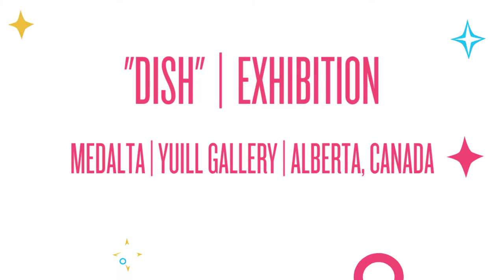Melanie Sherman Ceramics - Promo Reel (Style: Kawaii)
I am a ceramic artist, working mainly with porcelain and focusing on lavish surface decoration. My work references exclusive and precious porcelain wares from 18th-century Europe as I seek to capture the qualities for which porcelain has been known since its discovery thousands of years ago in China: whiteness, translucency, and resonance. I am attracted to the enameled and lustered surfaces of the Baroque, Renaissance, and Rococo porcelain designs as well as elaborations on structural elements from these time periods. I explore surface ornamentations and embellished shapes to gain more knowledge for my own studio practice. I am interested in incorporating and referencing historic drawings, motives, and patterns into my work using traditional decorating methods, such as blue and white painting, china painting, flocking, gilding, gold luster, gold leaf, and gold powder applications. I am also fascinated by Kintsugi, the traditional mending technique from Japan, where broken pieces are put together with pine glue and gold powder; this process shows the history of the piece while telling the story through its golden cracks.

Studying the history of ceramics, I have been captivated by the relationship between East and West and how they continue to influence each other, especially through the ceramic arts. Although there might be considerable differences between the two civilizations, the cultural exchange between them is an important connector of history and has produced a long and rich exchange of ideas between artists and makers. Asian craft traditions have been handed down to the West, and the handmade aspect—even within the factory setting—is still an important concept that allows for the artist’s control of design and quality, which is essential within the craft of the West.

My photographs demonstrate how I am experimenting with groupings of different objects with my porcelain pieces. I combine contrasting materials, textures, and colors to investigate the visual context of a compilation of items depicting objects symbolic of excess, waste, and decay. They are reminiscent of death and the transience and vanity of earthly achievements and pleasures. Inspirations for these photographs come from “Vanitas,” still-life paintings from the early 17th century to the Baroque, where mortality is captured permanently in an arrangement of objects, including special porcelains from the East. The porcelain vessels that I make represent these early imported wares from Asia, which were treasured in Europe at the time and eternalized in these paintings. In the photograph, they give an illusion of permanence but are a reminder of the inevitability of death—memento mori.